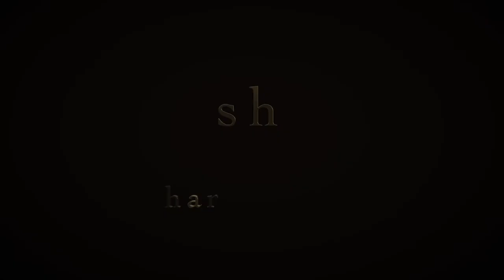Babu Mohan Funny incident with Kota Srinivasa Rao | Lakshmmi Vlogs